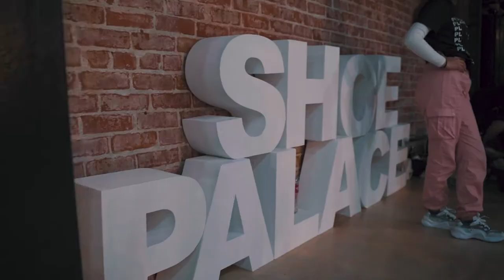Shoe Palace x Puma x Dani Leigh Master Class Event